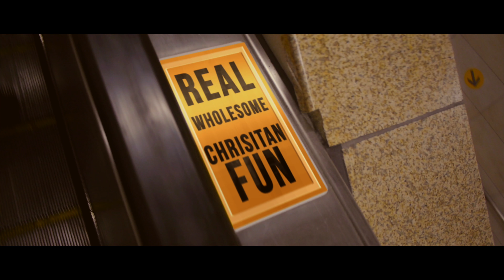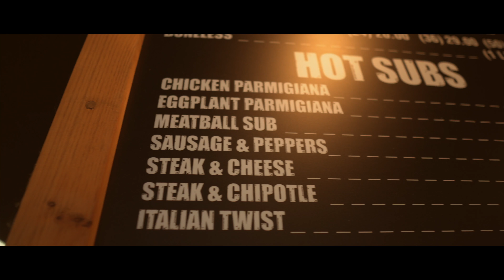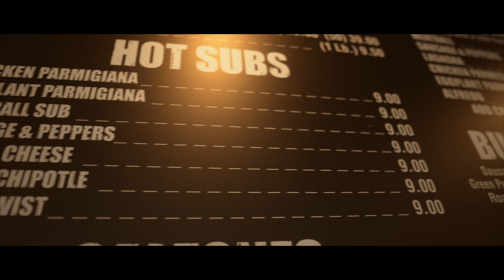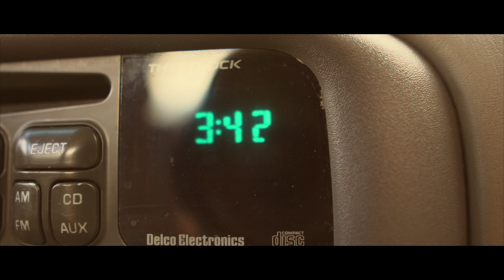Vloging with Bucky